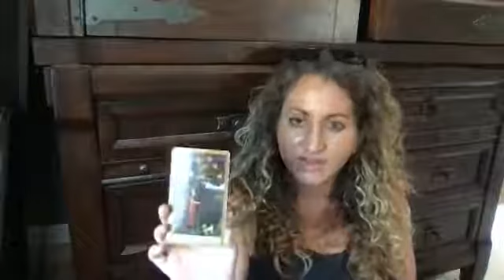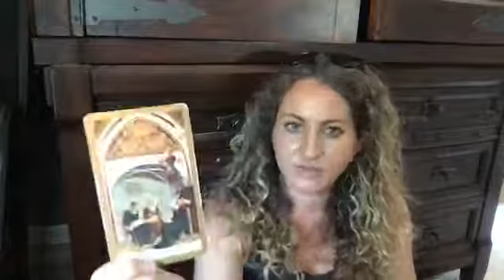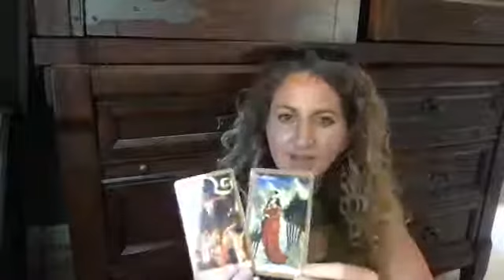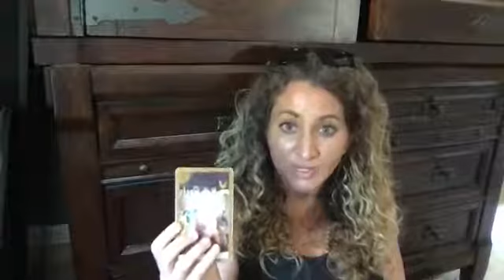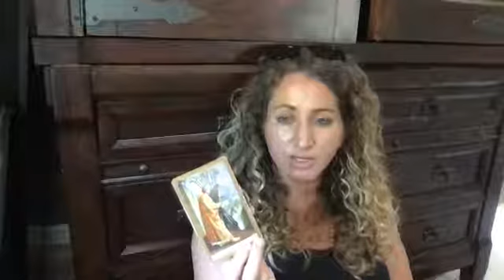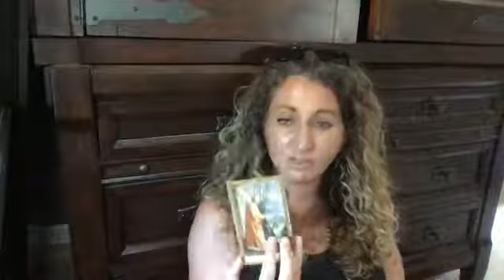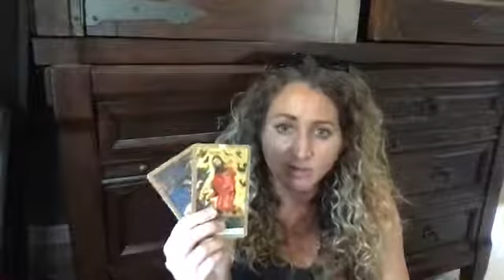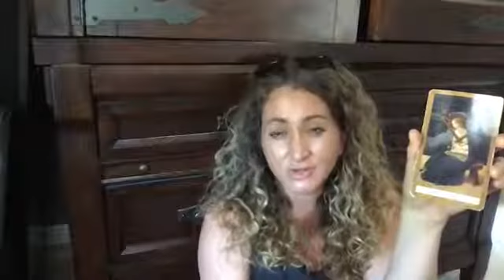Free Tarot Friday! August 21, 2020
Join Tiffany for free tarot readings for every sign in the zodiac!